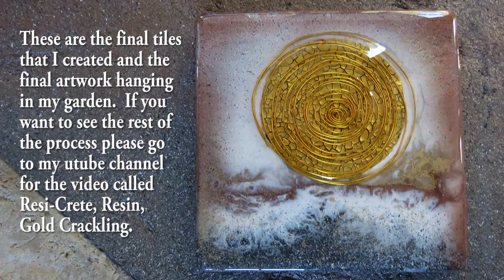How to make a perspex mold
This video demonstrates how I made 2 Perspex molds to specific sizes I wanted for 2 resin tiles. These tiles were then glued into a larger outdoor artwork- video of this
The reason I have longer strips of Perspex for the sides is so that I can create any size tile using the same pieces of Perspex for the sides. You could of course get them cut exactly the right length for your base.
My utube channels purpose is to promote myself as an artist, sell my work and to share my artmaking techniques with other artists and anyone who is interested in learning.
My background experience: Freelance illustration, graphic design, artmaking and teaching. I have taught art to children from infants to year six. I have taught illustration and design to high school students and adult students in a tertiary educational intuition. Over the years I have had 4 solo exhibitions and participated in many group exhibitions.
These are my choices and I am sure there are many other products which would give the similar results. My process has been learned through experience and watching the many generous people who share their talents on utube and facebook community groups. There are many ways to use these techniques. This is just my way and is by no means the only way to approach these techniques.
Clean up: Wipe all tools with a cloth and small amount of Acetone or alcohol - use gloves.
Safety: Work in a well ventilated room. Always use a chemical mask (I do have a chemical mask now), safety glasses, cover your body and feet when working with resin- mixing, pouring or sanding. Make sure you sand resin & MDF outside. Do not put the flame of the butane torch too close to resin- use a low flame. Have a fire extinguisher and fire alarm close at hand.